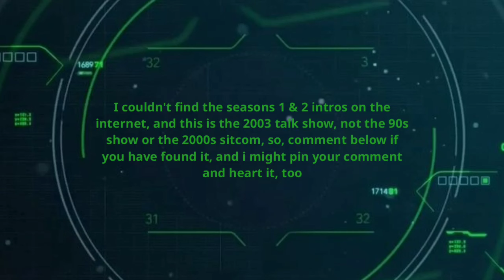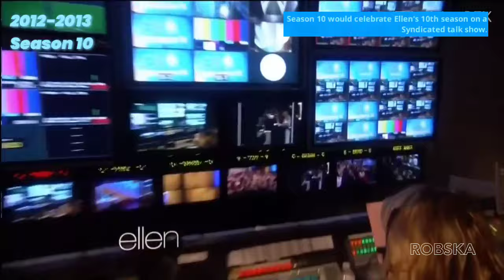The Ellen DeGeneres Show intros (2005-2020)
UPDATE: I'M MAKING A NEW VERSION, THIS ONE WILL BE UNLISTED AND OUTDATED SOON
EDIT: Apparently, the call-quality announcer was Gladys, a woman who would call Ellen on her show around season 4. season 4 also had another announcer who was female.

I have some merch. buy it, I guess -

PLEASE READ:

ALL OF MY VIDEOS ONLY CONTAIN MY ORIGINAL FOOTAGE WITHOUT ANYONE ELSE'S COPYRIGHTED WORK.